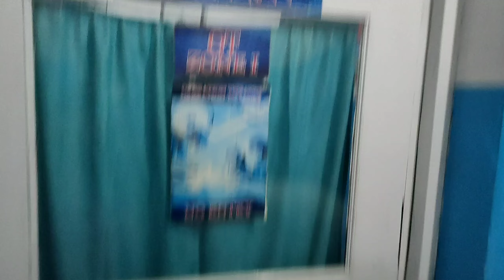হঠাৎ কেন সার্জেনকে দেখাতে হলো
I Hope U Enjoy This Videos
Hit Tha Like Button

আপনাদের সবাইকে অসংখ্য ধন্যবাদ, আমাদের এতটা ভালোবাসা দেয়ার জন্য ❤️ | আমাদের channel টাকে এতটা এগিয়ে নিয়ে যাওয়ার জন্য 🤗 আপনাদেরকে ছাড়া bideshrimpasvlog অসম্পূর্ণ 🌍
যারা আমাদের family তে নতুন আসলে তাদের কেও অনেক ভালোবাসা ,
এই banglavlog চ্যানেল তোমরা দেখতে পাবে dailyvlog lifestylevlog prankvidio

এই channel  টি indian bengali vlog চ্যানেল